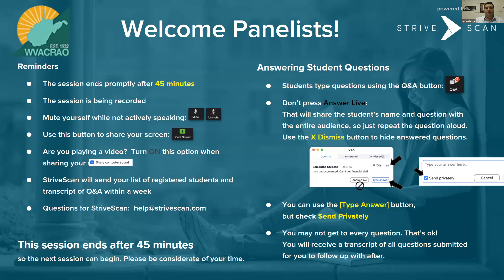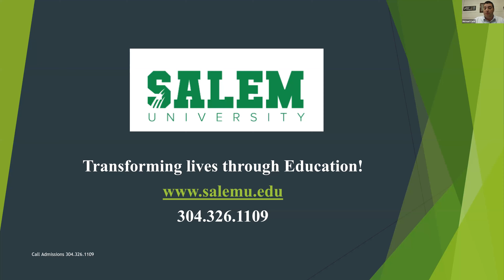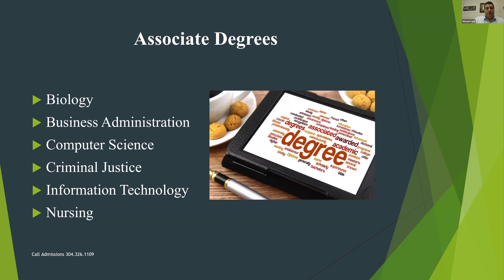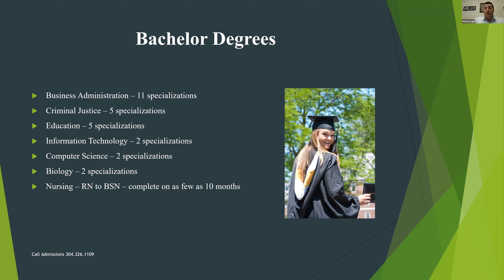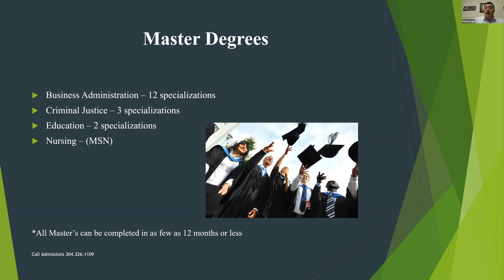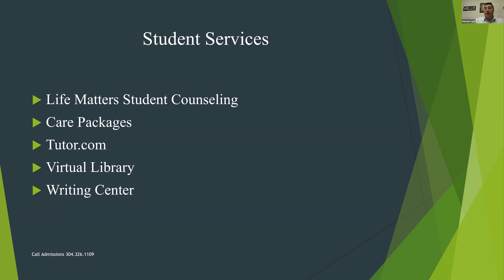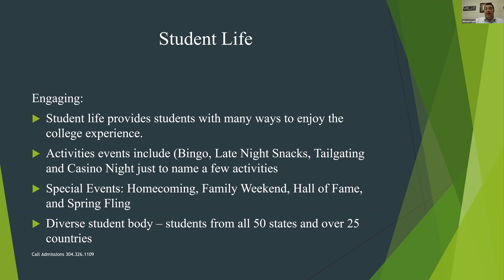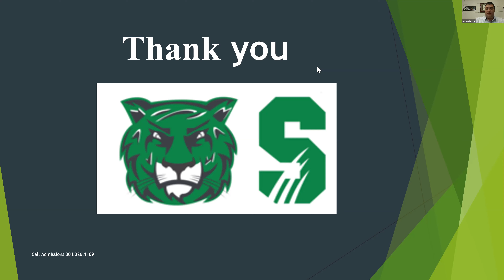Salem University - WVACRAO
Salem University has existed since 1888. We offer classes on ground at our campus and online. Student complete one course at a time each course is 4 weeks in duration. Students on campus attend classes Monday-Thursday 9:00am to Noon. No SAT/ACT required for non-athletics. No application fee required.